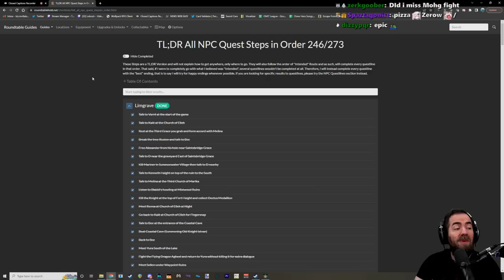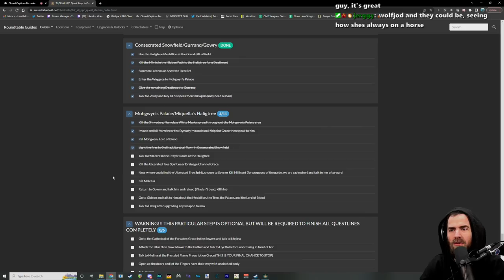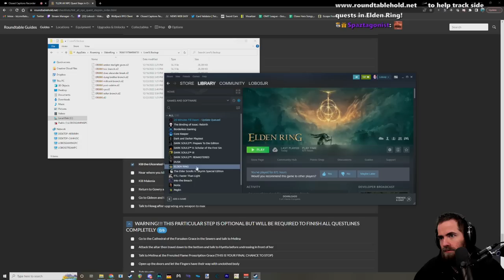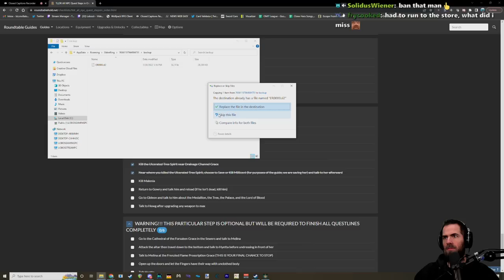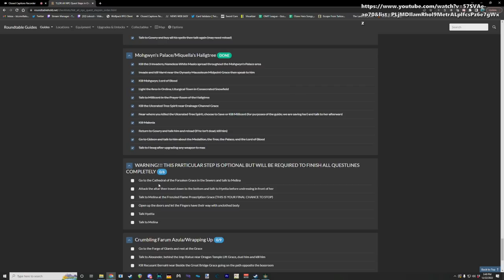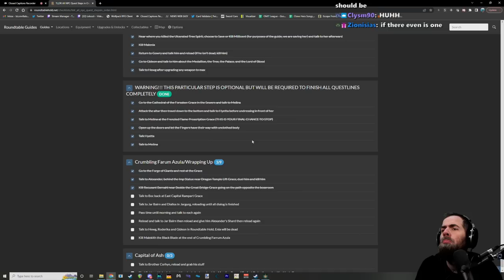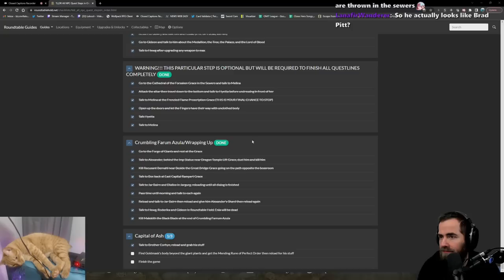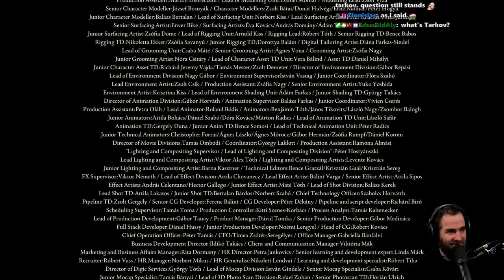Elden Ring Lore% Run | All Questlines (Pt. 7)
The goal of Lore% is to complete all NPC questlines and experience as much dialogue as we can! Maybe you'll learn something new? We also plan to watch some lore videos as part of this run to supplement our understanding. Hope you enjoy it!